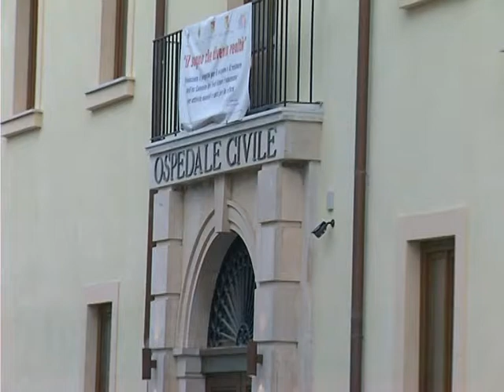''Giu le mani dall'ospedale di Niscemi''